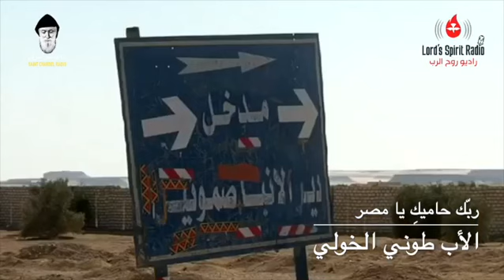ربّك حاميك يا مصر كلمات الشاعر المصري صلاح جوهر ألحان واداء الأب طوني الخولي توزيع ايلي العليا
تحية الى أرواح أقباط مصر الأبرار
ربّك حاميكِ يا مصر
الأب طوني الخولي
كلمات: صلاح جوهر
ألحان واداء: الأب طوني الخولي
توزيع: إيلي العليا
تسجيل: بودي نعوم